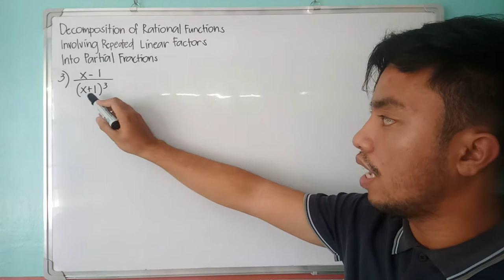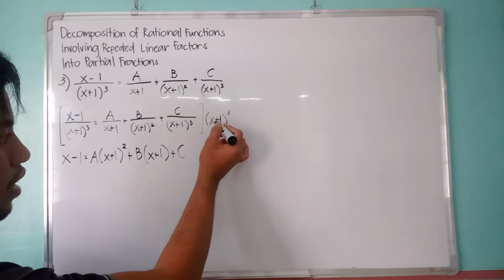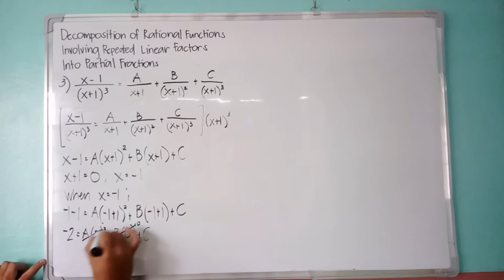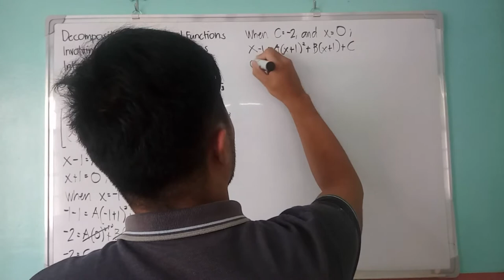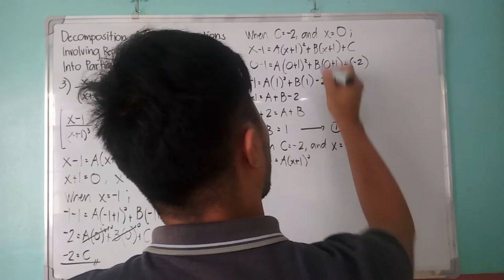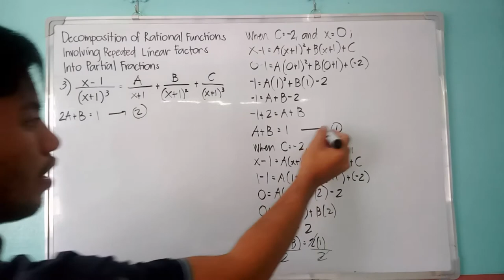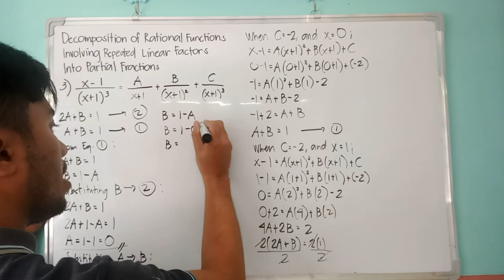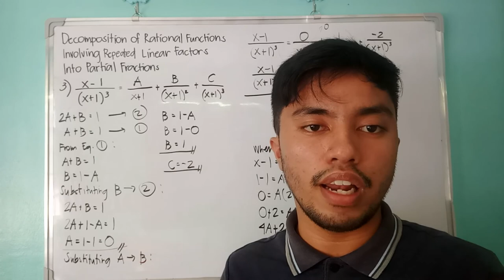Partial Fraction Decomposition: Repeated Linear Factors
Decomposition of rational functions involving repeated linear factors into partial fractions.